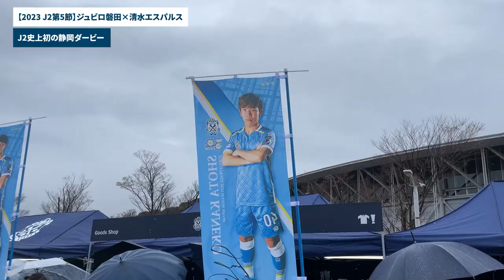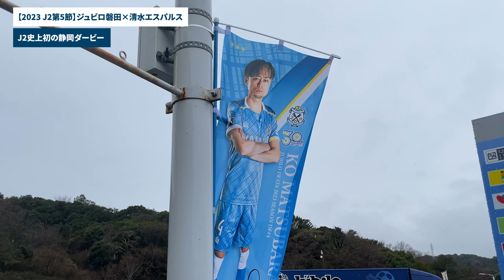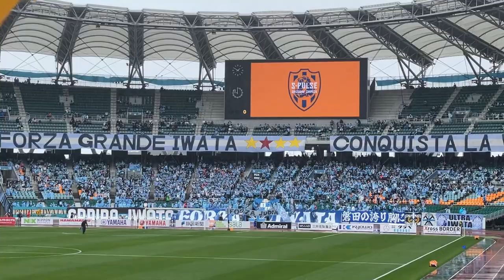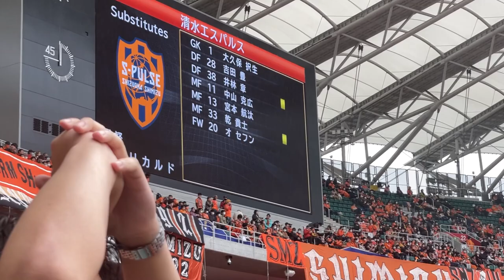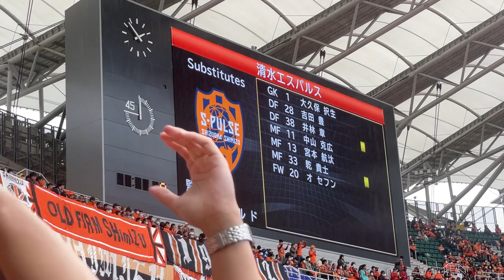【Vlog】J2初の静岡ダービー‼︎世界一嫌いな水色を倒す為にエコパスタジアムへ行って応援してきた大学生サポーターの1日｜遠征日記【ジュビロ磐田×清水エスパルス｜Jリーグ】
🔸この試合の感想動画はこちら🔸

🔸清水エスパルス応援YouTuberリベロチャンネルさん🔸

🔸ジュビロ磐田＆清水エスパルス応援YouTuberTAWAGOチャンネルさん🔸

【特別ゲスト】川端暁彦さんと清水エスパルス・にじJ1クラブコラボ・Jリーグ離れについて語り尽くす生配信【蹴球メガネーズ｜にじさんじ｜グレモルの日常】

【Vlog】新国立競技場をオレンジに染めに応援してきた20歳一人暮らし大学生の一日｜30周年記念マッチ【清水エスパルス×横浜F・マリノス｜Jリーグ】

【Vlog】札幌ドームで屈辱のJ2降格を目に焼き付けた学生サポーターたちの2日間｜遠征日記【北海道コンサドーレ札幌×清水エスパルス｜Jリーグ】

優勝争いからJ2降格まで…2022シーズンJ1リーグ総決算生配信【清水エスパルス｜ガンバ大阪｜鹿島アントラーズ｜川崎フロンターレ｜Jリーグ】

おつモル！

またはTwitterのDMにお願いいたします。